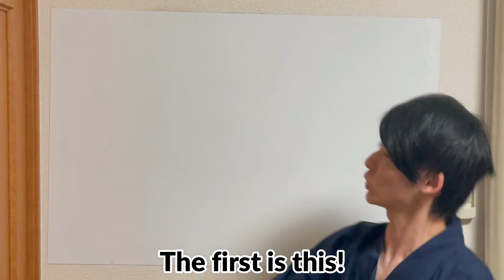Bushu Introduction is very easy to understand “氵”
If you know the bushu, you know the kanji!

Last time→Bushu Introduction is too easy to understand  “扌”

What is favorite kanji?

In this video,I will introduce you to various Kanji characters to meet your favorite Kanji characters.

I am still learning English!